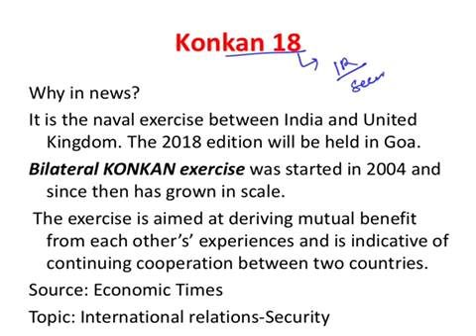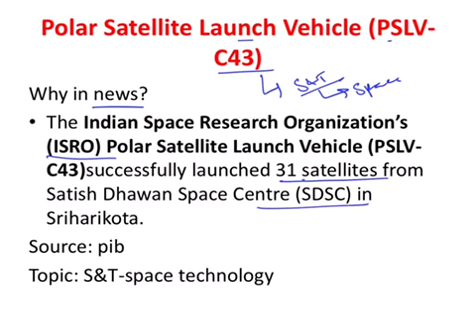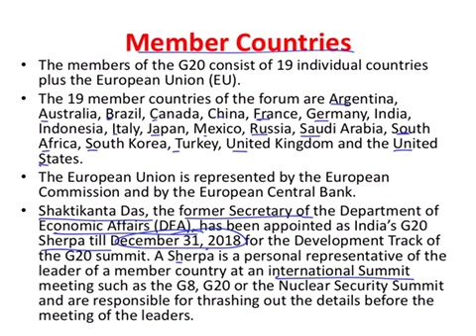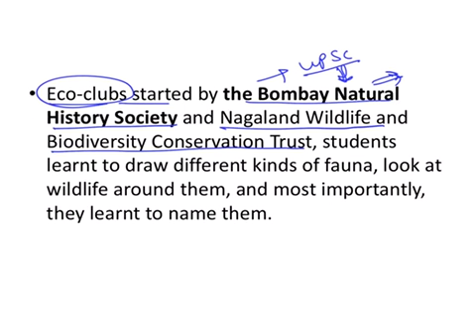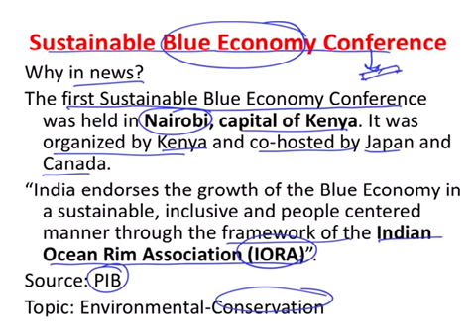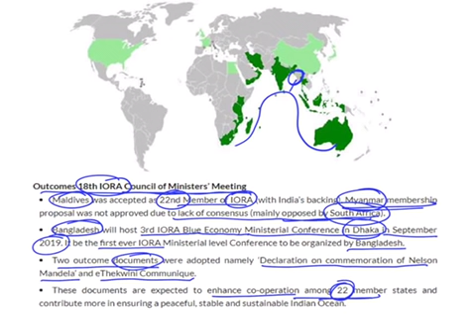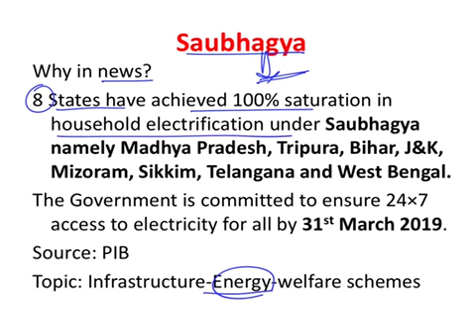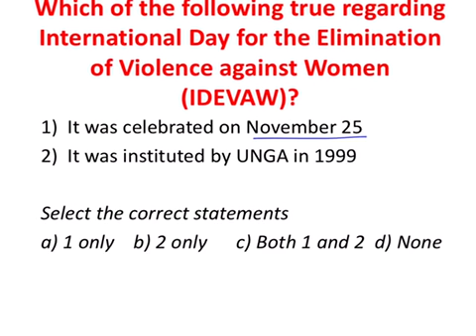Questions of the week ( Nov 25 to Dec 1) | Laqshya by Laexcellence